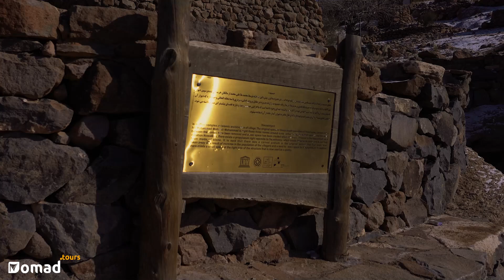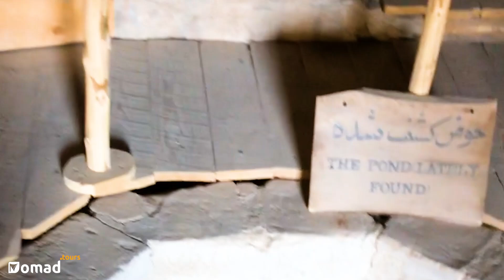Traveling to a 1000-year-old village in the heart of Iran's snowy mountains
Maymand | a Man-Made Troglodyte Village in Iran!

You will probably be surprised if someone tells you that they've traveled to a village whose inhabitants are still cave dwellers! How would you react if they told you that no materials were used in the construction of the houses of this village whatsoever? It's pretty unbelievable, right?
Well, this village exists! This video is about the ancient village of Meymand, on the central plateau of Iran.
The historical village of Meymand in Iran is a UNESCO World Heritage Site and a tourist attraction with one of the world's most amazing architectural designs and residential textures.

Thanks to the great team of Maymandmoon for helping us with this video.

Join us on the most adventurous journeys in Iran!

Time code
00:00